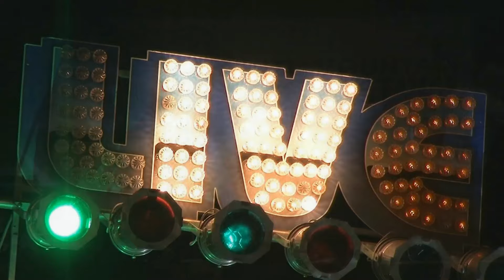Kid Andersen Live @ The 19th Annual White Mountain Boogie N' Blues Festival 8/14/15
Rick Estrin & The Nightcats Featuring Kid Andersen Live @ The 19th Annual White Mountain Boogie N' Blues Festival 8/14/15